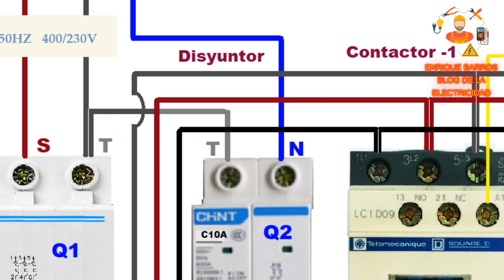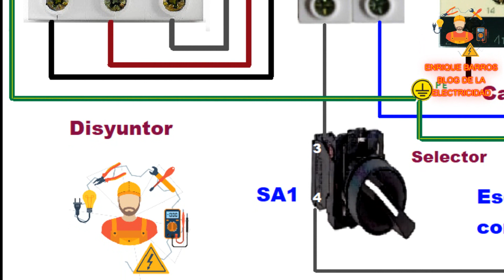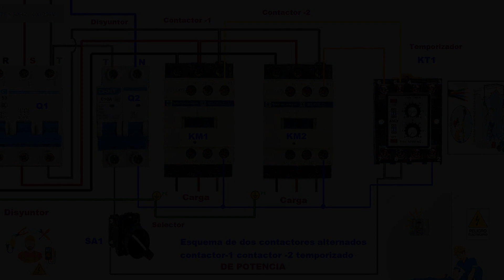Esquema de dos contactores alternados contactor 1 contactor 2 temporizado de potencia